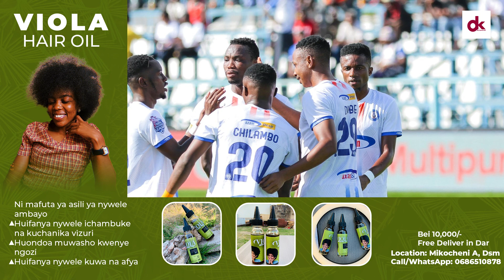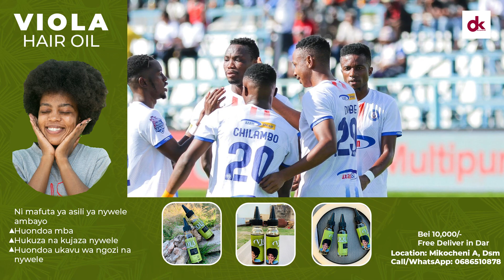YANGA FAINALI BILA MAYELE, KOCHA AZAM ATUPA JIWE KWA YANGA, AZAM WANA WACHEZAJI HAWANA TIMU